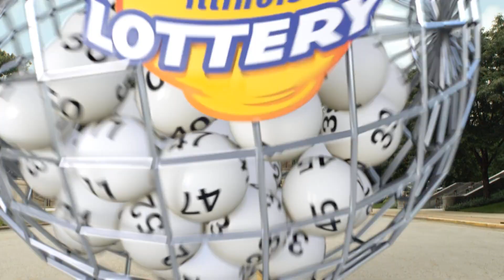IL Lottery Evening_Extra 04/18/2022